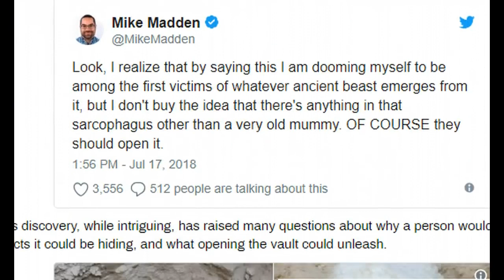Egypt Will Open Mysterious Black Sarcophagus Despite Warnings